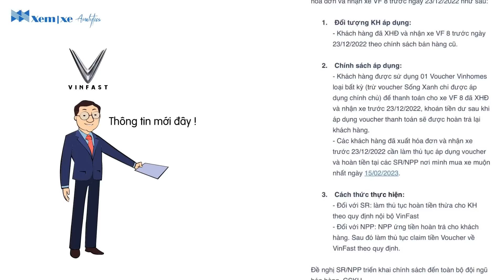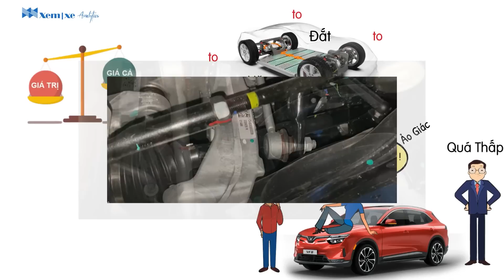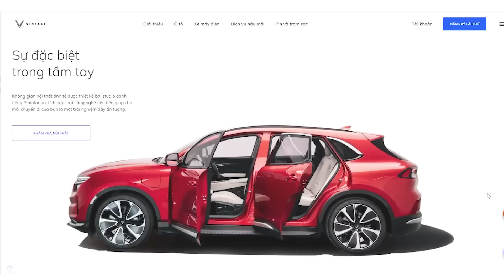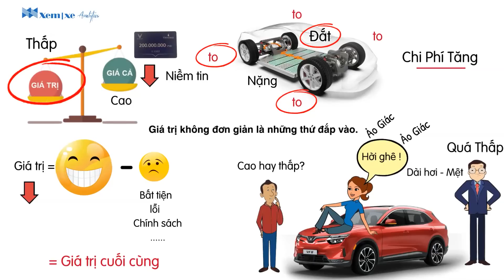Vinfast VF8: Bán xong rồi vẫn có giảm giá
Mới đây thì vinfast cho áp dụng voucher vinhomes với những khách hàng đã mua xe trước ngày 23/12/2022. Khi mua xe rồi vẫn được giảm giá là sao? Cùng Xem Xe phân tích chính sách này và mẫu xe được hưởng khuyến mại là Vinfast VF8
Bản quyền video thuộc Xem Xe Analytics: Do not Re-Up